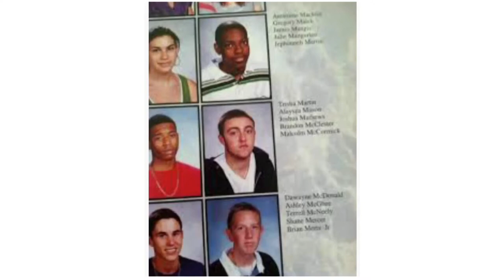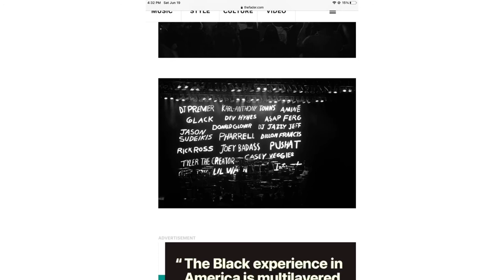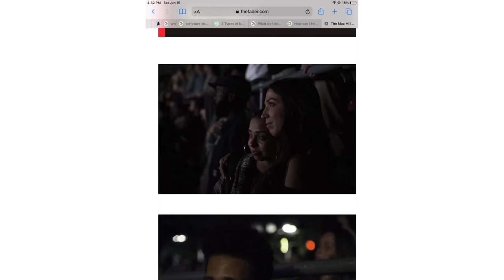Mac Miller’s Last Interview (found in Vulture archives)Fame,Hawaii,Chile,self-advice/ amazing person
There are some really good hi-lights in this exclusive Sob-zine interview.  I especially like the explanation involving "the kid" in all of us for "Why You Know Love Me?".  Also, the grace that the making of this album was for all involved of giving them something else to focus on that was all-consuming during the pandemic of 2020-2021.
This is gorgeous album, I hope you own it and I hope you play It often. 💿

I am Angela Arden.  I make these videos with as much love and care as I know how to do so far.  Including the voice over, that’s me.
If you would like to help me with my future endeavors as to traveling to and vlogging filming locations, and places of folklore where Hollywood stories happened I would certainly be grateful.

The hope: I will be able to continue bringing you these videos and doing this for my lively-hood, -with Matilda the wonder-doggie too: for YOU!

(Because I wouldn’t be here were it not for them.)

Peace and love, Hollywood Folklore

Credit and thanks to:

Mac Miller for doing this.

Vulture (Magazine)
Google Images
VideoShop